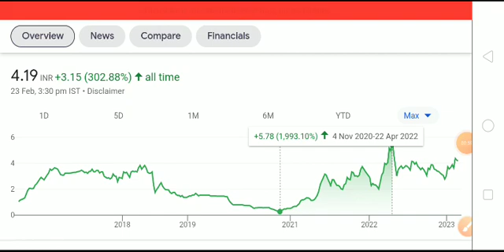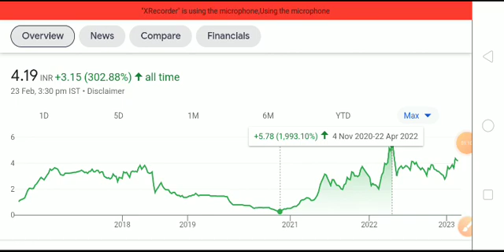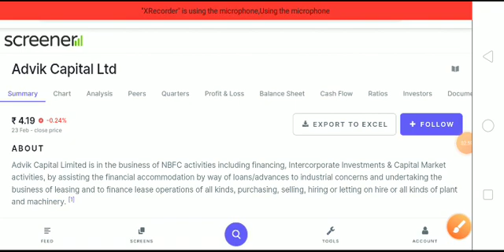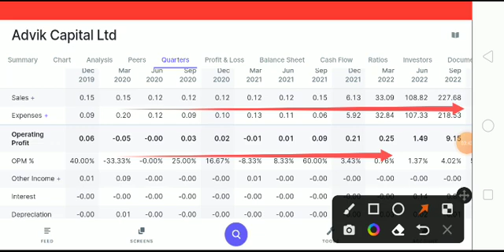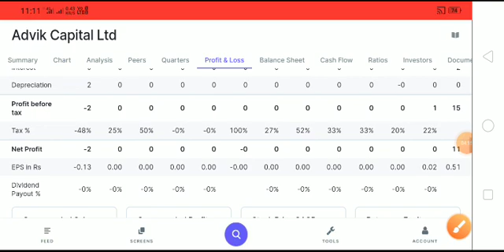Multibagger Penny Stock Under Rs1 Buy Now Penny Stock Best Share Advik Capital Ltd Share Latest News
Thanks Multibagger Penny Stock Under Rs1 Buy Now Penny Stock Best Share Advik Capital Ltd Share Latest News